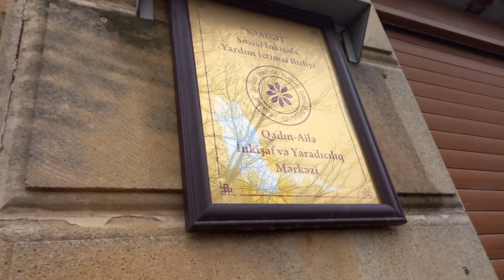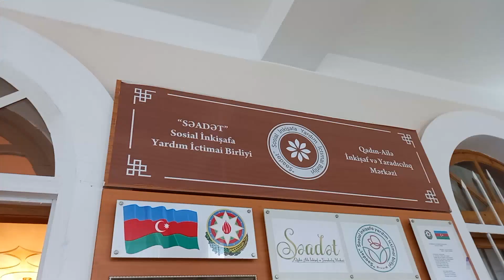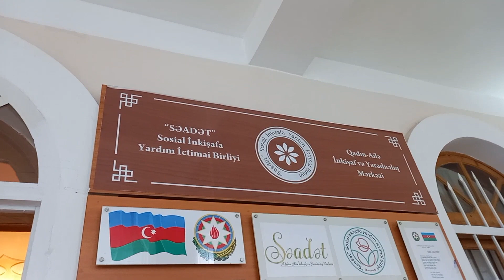"Seadet"qadın cemiyyeti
Ramazan 2024.Baki